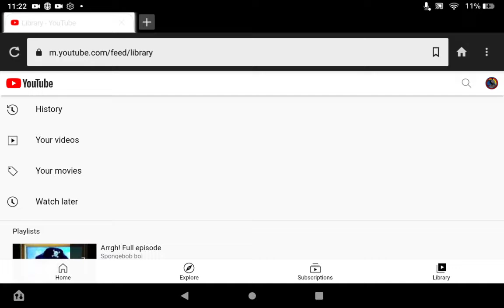My New Video On My iPad